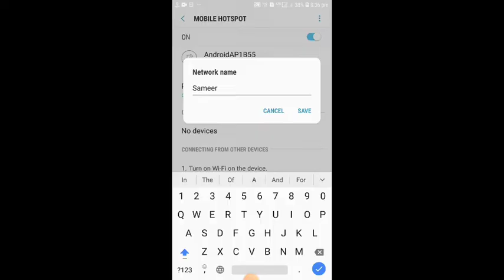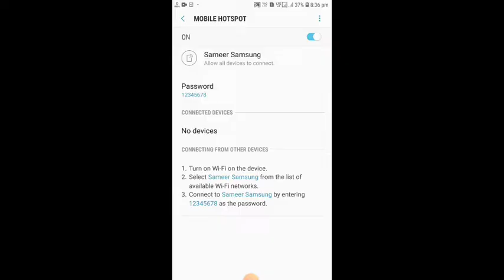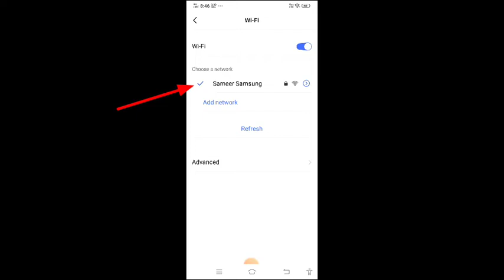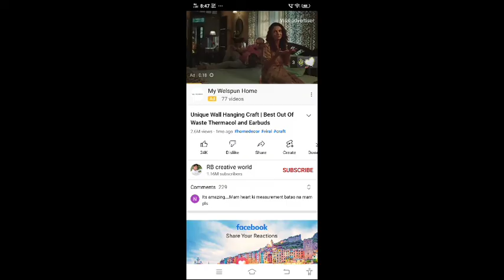Hotspot se dusre mobile me net kaise chalaye | hotspot se wifi kaise connect kare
iss video mein hum aapko dikhayenge hotspot se dusre mobile me net kaise chalaye aur hotspot se wifi kaise connect kare. aapko yeh bhi samajhne ko milega hotspot kaise connect kare aur wifi kaise connect karte hain. agar aap jana chahte hain wifi se dusre phone me net kaise chalaye ya wifi se internet kaise chalaye, toh yeh video aapke liye hai.